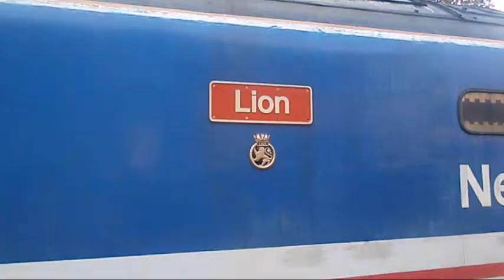Class 50 "lion" running day on the mid hants railway - 05/10/2014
ok, so you guys have been complaining that im not being active lately, well i am, just not requarly. you see. its harder to attend events because of a new school. so iwent to this event. hope u guys understand.

train featured in video...

92212
Class 50. "lion"       50027